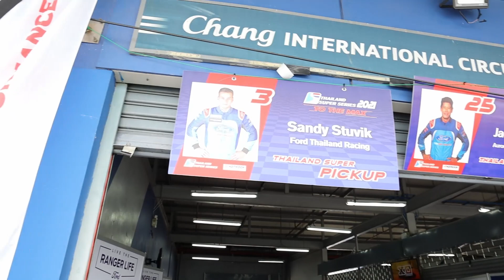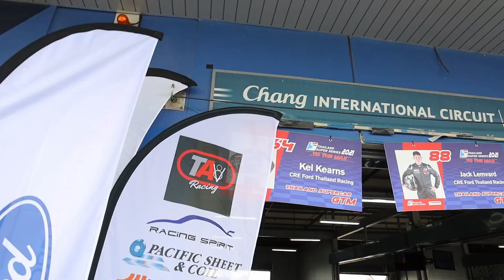นั่ง Hot Lap บน Ford Mustang 5.2L Coyote Aluminator ที่สนามช้าง พร้อมเชียร์ทีม FTR ในงาน TSS 2021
คลิปนี้ EARTH AUTODEFT จะพาทุกคนไปที่การแข่งขัน Thailand Super Series 2021 เพื่อร่วมเชียร์ทีม Ford Thailand Racing โดยเฉพาะ จะพาไปดู Pit Garage ของทีม Ford ที่ร่วมลงทำการแข่งขันทั้งในรุ่น Super Pickup ด้วยรถ Ford Ranger ทั้งเครื่องยนต์ 3.2L Turbo และ 2.0L Bi-Turbo จากนักขับอย่าง แซนดี้ เคราแก้ว สตูวิค และ แจ็ค เลมวาร์ด รวมทั้งรุ่น TAV8 ที่ใช้รถ Ford Mustang ลงทำการแข่งขัน นอกจากนี้ยังมีการได้รับสิทธิพิเศษเพื่อนั่ง Hot Lap บนรถตัวแรง Ford Mustang 5.2L Coyote Aluminator  เป็นจำนวน 1 รอบเต็ม บรรยากาศทั้งหมดจากสนาม ช้าง อินเตอร์เนชั่นแนล เซอร์กิต จ. บุรีรัมย์ บรรยากาศคร่าว ๆ ในงานจะเป็นอย่างไร ติดตามชมกันได้เลย

อ่าน ฟอร์ด ไทยแลนด์ เรซซิ่ง ปิดท้ายฤดูกาล ‘ไทยแลนด์ ซูเปอร์ ซีรีส์ 2021’ คว้าชัยรุ่น TAV8 กระบะยืน 2 โพเดียม ได้ที่นี่